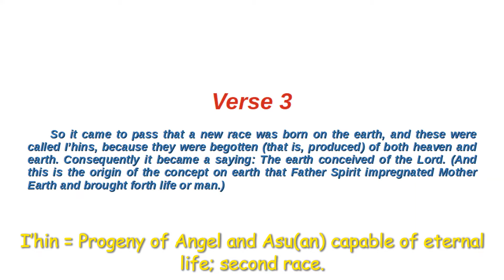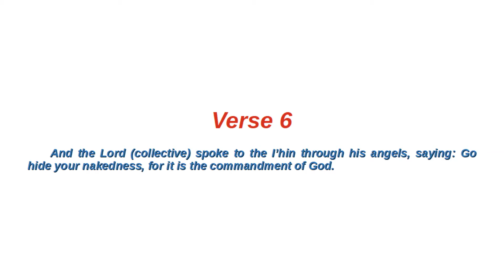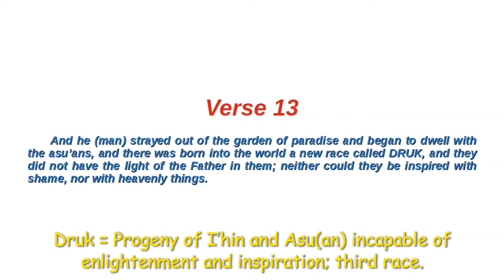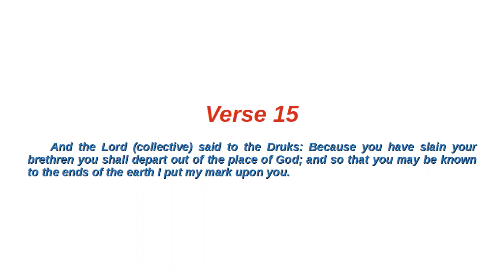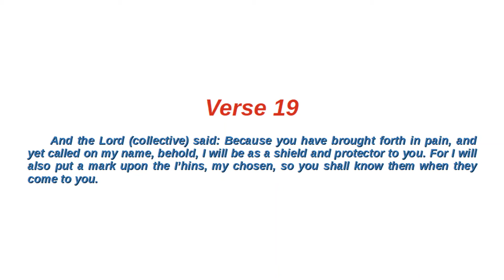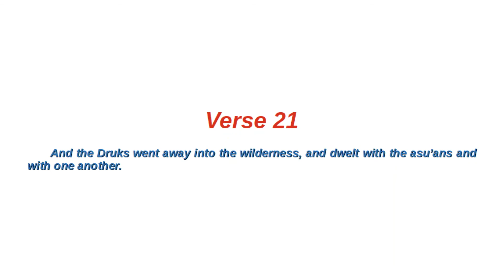Book VI: First Lords, Chapter 1 | Oahspe Bible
FIRST LORDS take on a singular Lord persona, who oversees 3 races of men: The Asu, The I’hin, and The Druk.

Intro – 0:00
Verse 1 – 0:08
Verse 2 – 0:23
Verse 3 – 0:37
Verse 4 – 1:01
Verse 5 – 1:13
Verse 6 – 1:26
Verse 7 – 1:35
Verse 8 – 1:43
Verse 9 – 2:07
Verse 10 – 2:19
Verse 11 – 2:27
Verse 12 – 2:34
Verse 13 – 2:41
Verse 14 – 3:00
Verse 15 – 3:35
Verse 16 – 3:48
Verse 17 – 4:14
Verse 18 – 4:24
Verse 19 – 4:34
Verse 20 – 4:51
Verse 21 – 5:12
Verse 22 – 5:19
Verse 23 – 5:30
Verse 24 – 5:43
Outro – 5:47